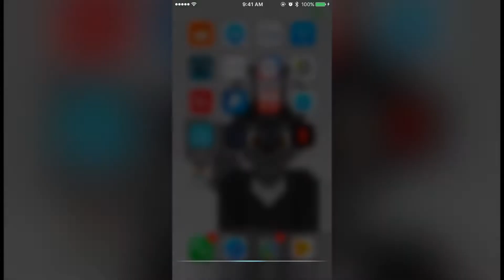show me the wikipedia page for furry